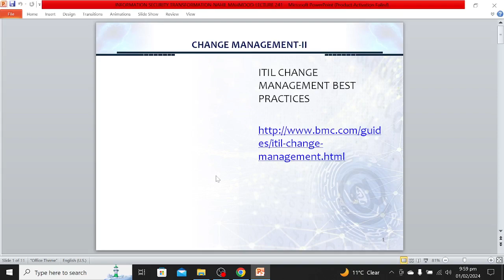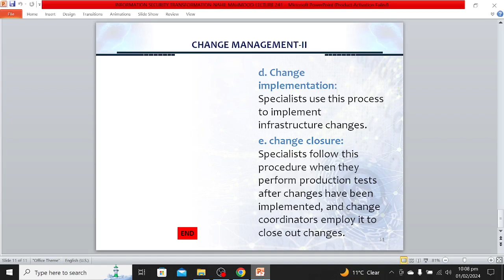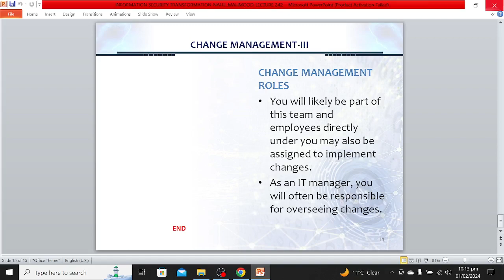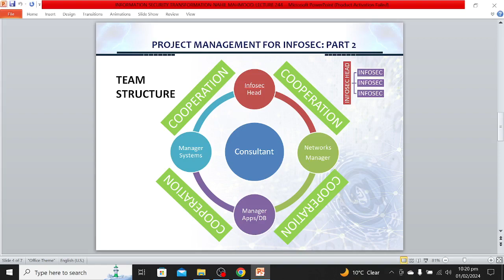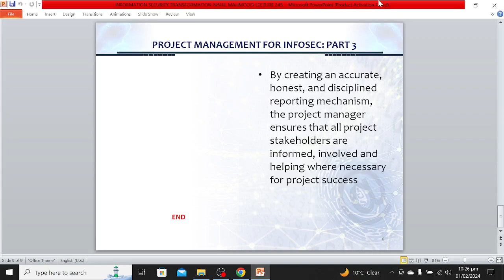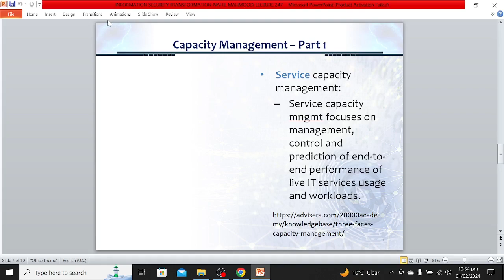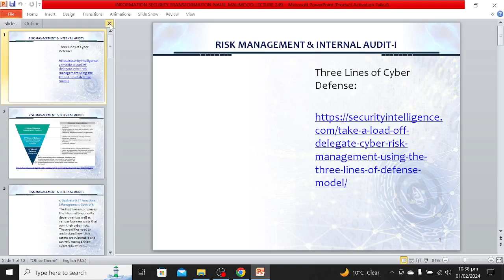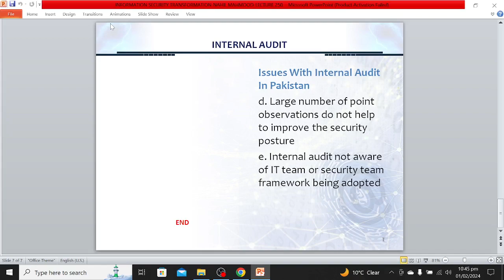CS205 Information Security Topic 241 to 250| CS205 Short lectures